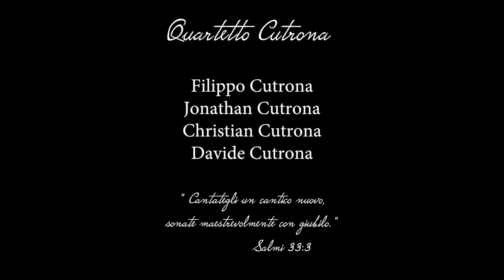Quartetto Cutrona - Salmi 33:3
"Cantategli un cantico nuovo, sonate maestrevolmente con giubilo."

Sicily Music Studio ® - Management & Recording